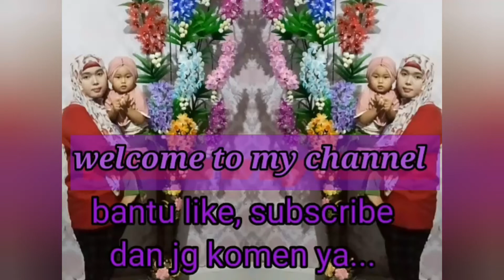Cara membuat "ondel - ondel" Betawi dari botol bekas || Mudah dan Murah by : Audiv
jika ada pertanyaan silahkan di tulis di kolom komentar.